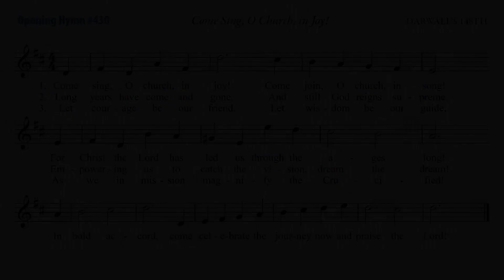042521 04 Opening Hymn: Come Sing, O Church, in Joy! / DARWALL’S 148TH